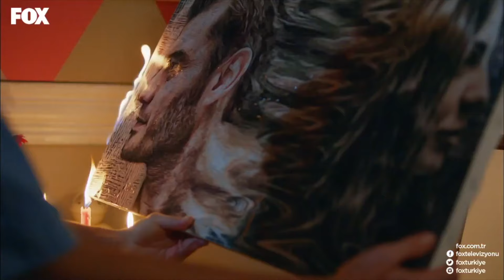Bu Kaçıncı Kurtarış Romantik Prensimiz - Şevkat Yerimdar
Şevkat Esin'i yangından kurtardı. BENİ BIRAKIP GİDEMEZSİN

KÜNYE
SENARYO: EROL HIZARCI
YÖNETMEN: BÜLENT İŞBİLEN
YAPIMCI: HAYRİ ASLAN
YAPIM: LİMON FİLM
TÜR: KOMEDİ
KOORDİNATÖR: ŞULE PUSAT